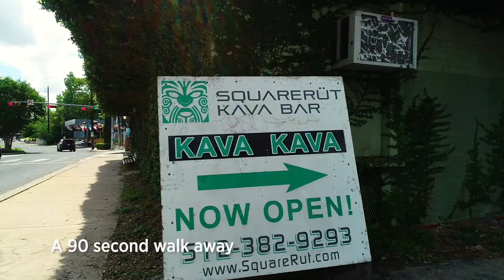1529 Barton Springs Rd, Austin, Texas